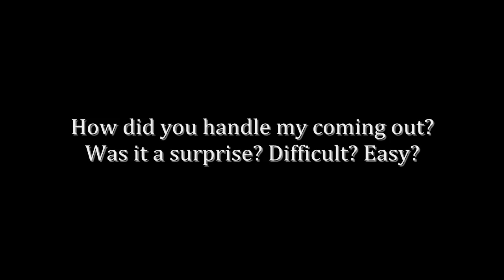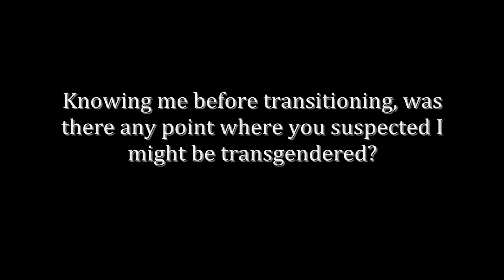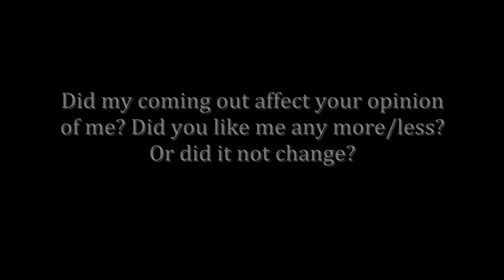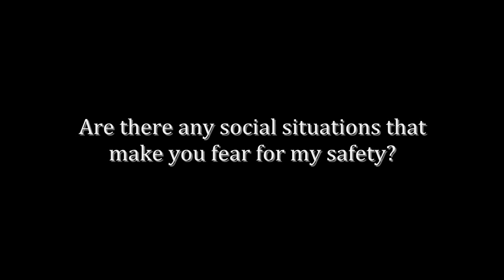Dylan's Interview (Houston, Tx)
Personal channel: kronicallyindecisive